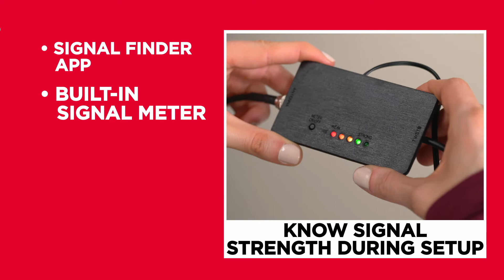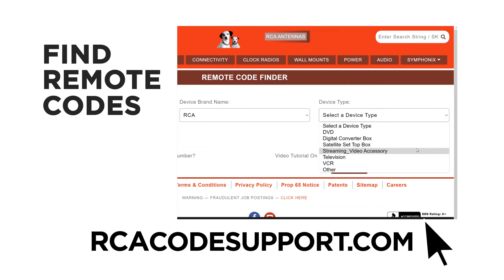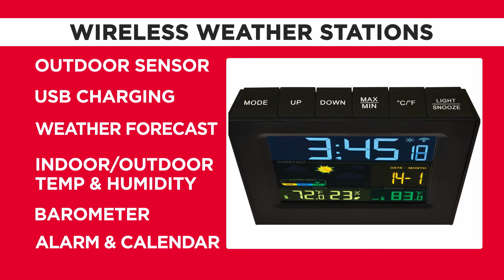RCA Welcomes You to CES 2022